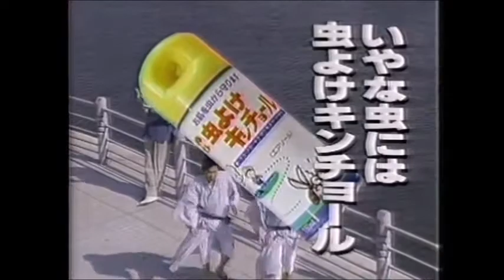懐かしいCM 金鳥 KINCHO アリキンチョール 虫よけキンチョール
30秒×2　中村雅俊　間寛平　東国原英夫　こちらもどうぞ　↓
金鳥　KINCHO　音浴湯